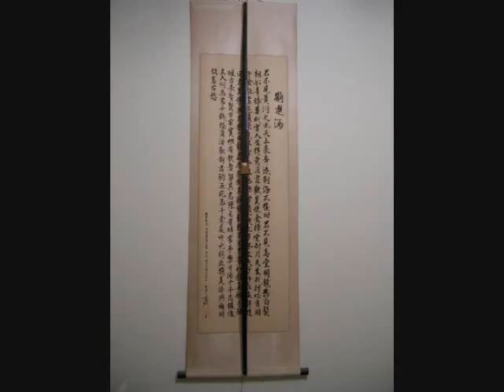TRADITIONAL ARCHERY OSUN HORN BOW HMSB090001 BMLB090002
OSUN  HORN BOW     HMSB090001    BMLB090002